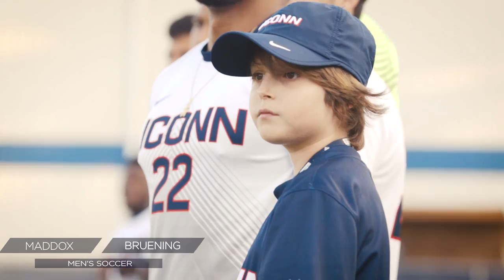Team IMPACT Video - MBB Halftime (Feb. 3, 2018)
Team IMPACT members and their families were honored at Saturday's men's basketball game vs. Cincinnati at Gampel Pavilion. UConn's partnership with Team IMPACT, which stretches over four years, was celebrated.